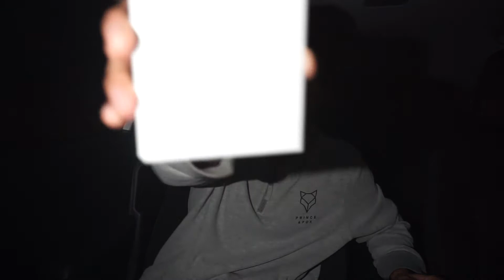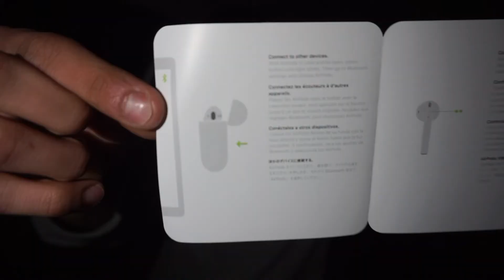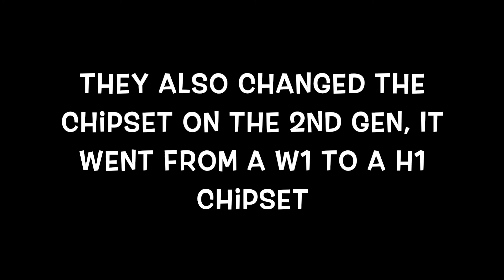2ND GENERATION AIRPODS UNBOXING!!!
Whats poppin guys in todays video we're unboxing the 2nd generation AirPods!! Hopefully you guys enjoy the video!!

If you guys liked today’s video be sure to hit the like button, if you guys have any ideas or challenges you guys would like to see on the channel be sure to drop a comment down in the comment section below, if you guys think someone would like the video go ahead and share it, it would be much appreciated, if you guys want to keep up wit my videos be sure to hit the subscribe button and hit the little bell so you guys can be notified when I post a new video!!